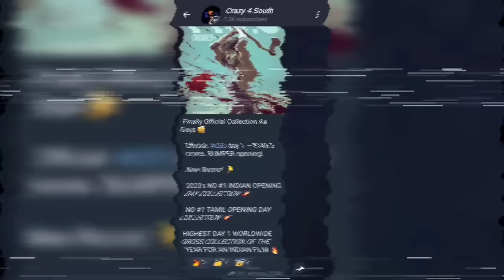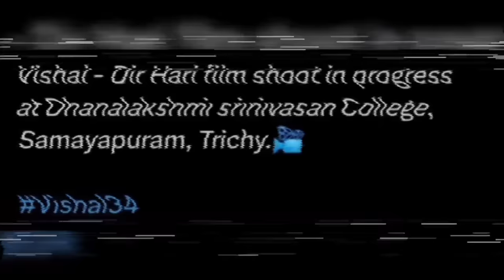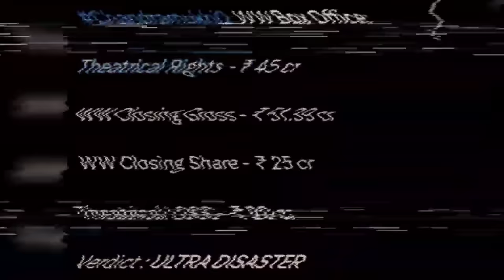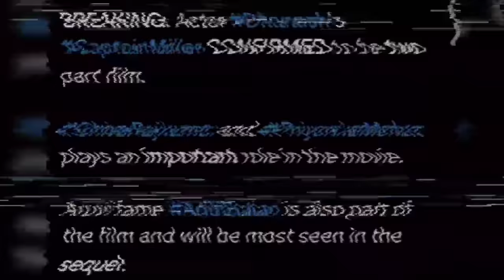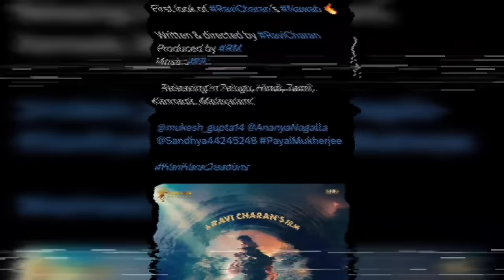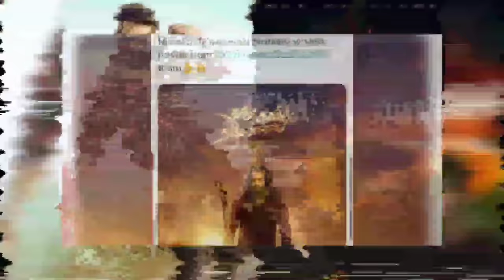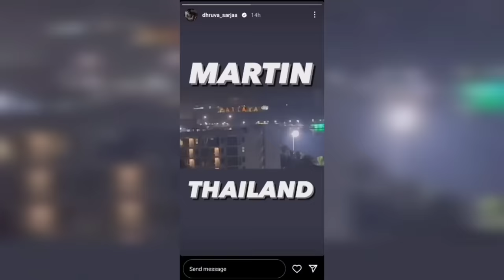Martin Official Confirm 🤩, Skanda Hindi OTT Release Date 🔥, Leo collection 😱 | Friday Update #26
Time Code

00:00 - Intro
00:13 - Vijay Deverakonda 2 Upcoming Movies
00:59 - Japan Movie
01:19 - Ott Upcoming Movies
02:08 - Sapta Sagaradaache Ello Side B
02:34 - Leo WW Box Office Collection
02:52 - Leo Vs Jawan Collection
03:15 - Leo Hindi Version Collection
03:36 - Bhagavanth Kesari Box Office Collection
03:57 - Vishal New Movie
04:14 - Gopichand New Movie
04:30 - Sai Dharam Tej Upcoming Movie
04:48 - Brahmanandam Come Back
05:13 - Tiger Nageswara Rao Movie
05:29 - Jr NTR War 2 Update
05:49 - Chandramukhi 2 Disaster
06:03 - Lokesh Kanak Raj & Prabhas Movie
06:22 - Lokesh Kanakraj Thalaivar 171 Update
06:38 - Captain Miller Big Update
07:13 - Guntur Kaaram & Game Changer Update
07:40 - New Pan India Movie
07:55 - Rashi Khanna New Movie
08:13 - Salaar Movie Update
08:34 - Double I Smart Update
08:53 - First Look Out Now
09:05 - Hindi Dubbed Movies